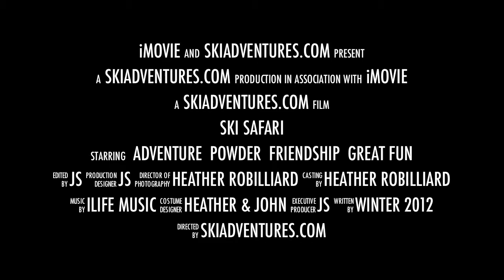Ski Safaris | Trailer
60 second trailer on Ski Safaris with Heather Robilliard and her Ski Adventures team.  Follow the team on their quest for champagne powder snow, fun and adventure.
Come Ski With US | SkiAdventures.com